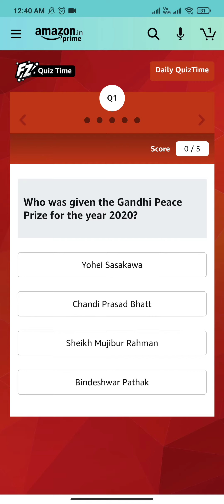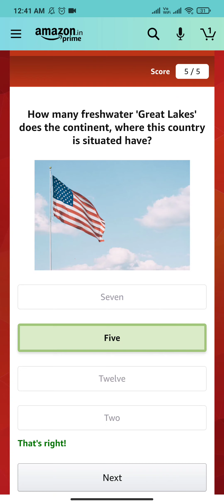Today's Amazon Quiz Answers- Win 10,000 Pay Balance 5th May 2021 @techie 19